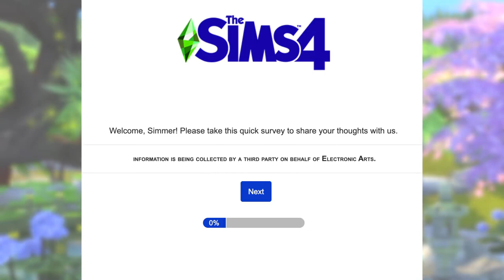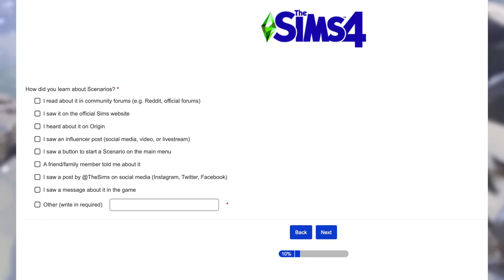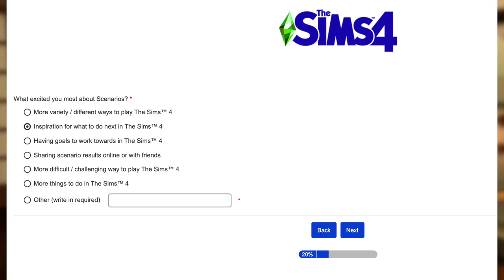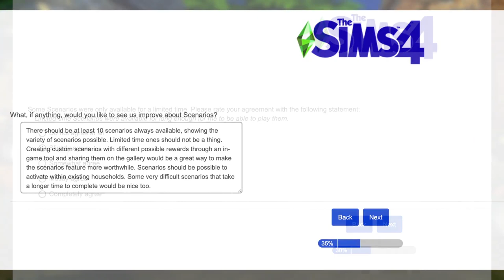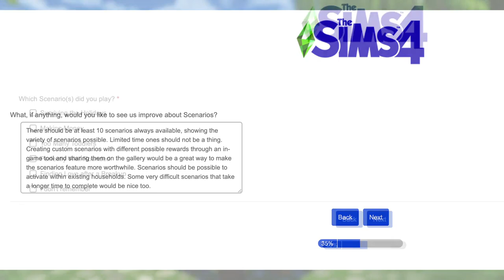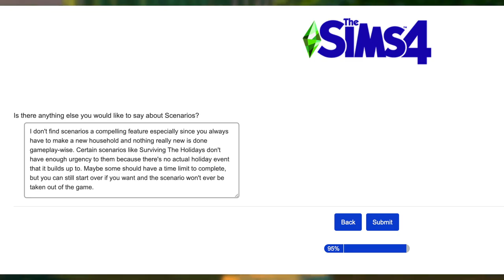Scenarios Survey & FREE Snowy Escape Trial!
Escape to snow? I'm already living it lol

➣ Recorded With:
OBS Studio
Audacity
Audio-Technica AT2020USBPLUS Deluxe USB Microphone